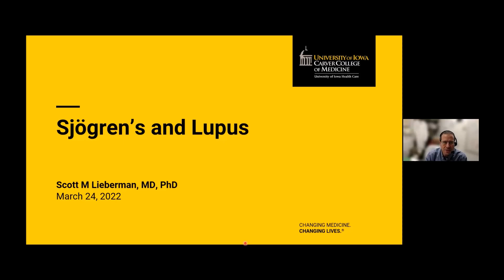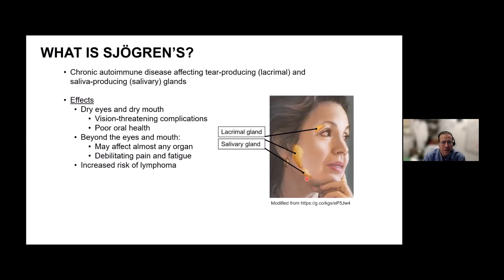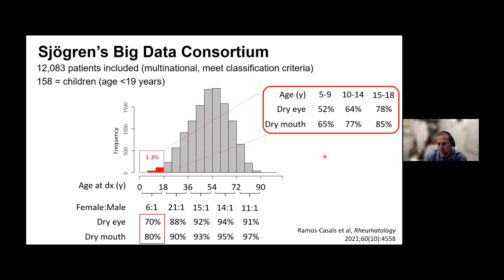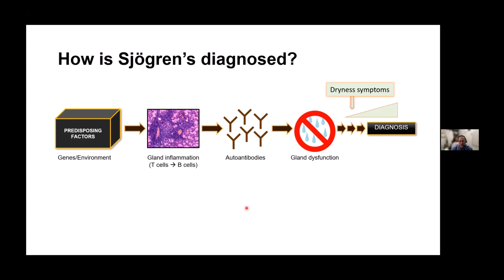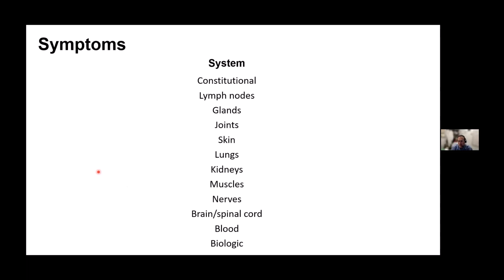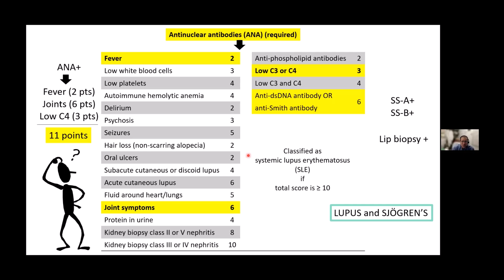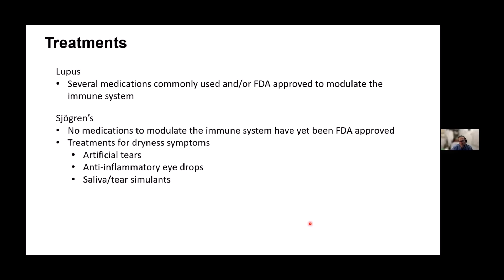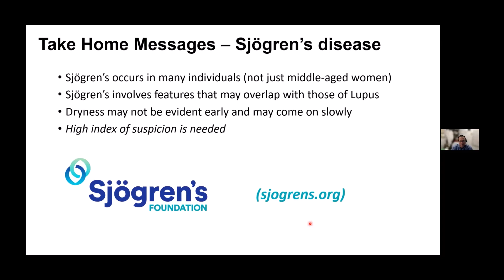Sjögren’s and Lupus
What is Sjögren’s disease? What do we know about the overlap between Lupus and Sjögren’s, and when should it be considered as a diagnosis? For this SLE Workshop, Scott M. Lieberman, MD, PhD, a physician-scientist at the University of Iowa, discusses the complexities of Sjögren’s disease including what it is, when it should be considered, and what we know about individuals with both Sjögren’s disease and lupus. The SLE Workshop is a monthly support and education program for people with lupus and their loved ones.